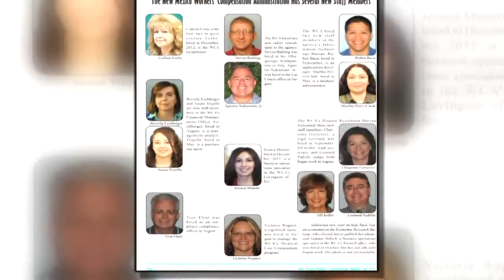KRQE News 13 at 10